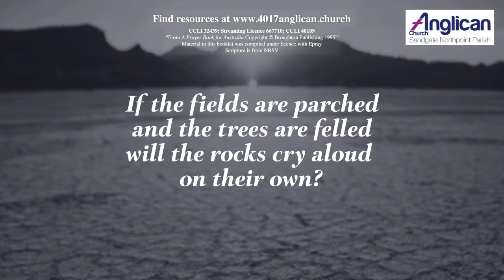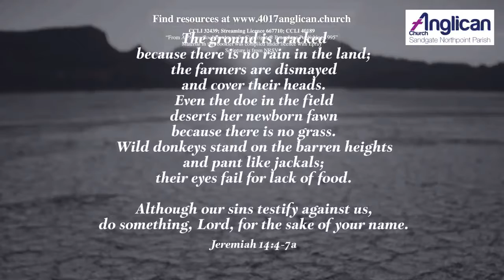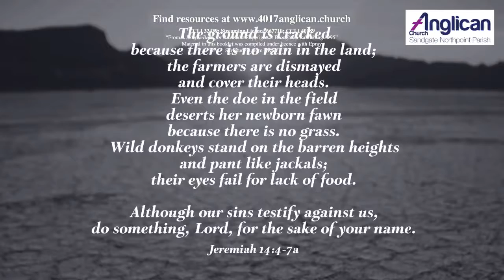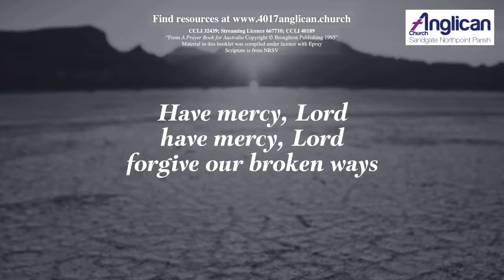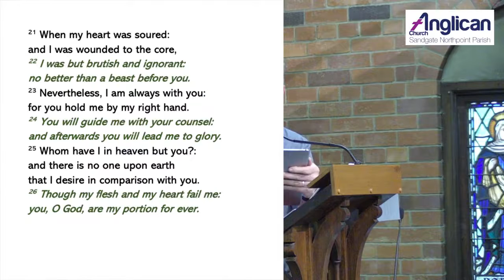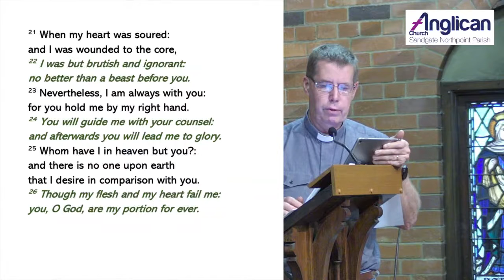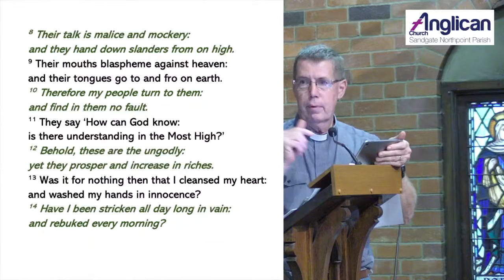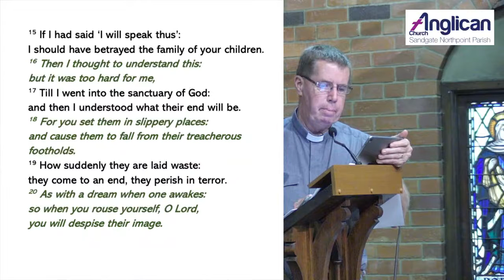Evening Prayer 30 Sep 2020